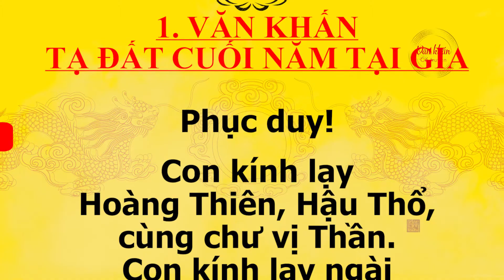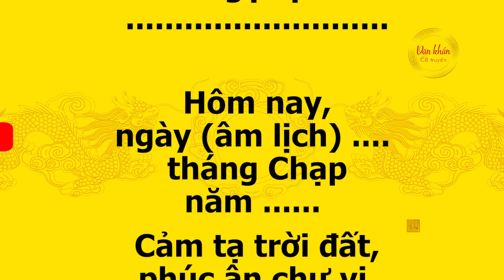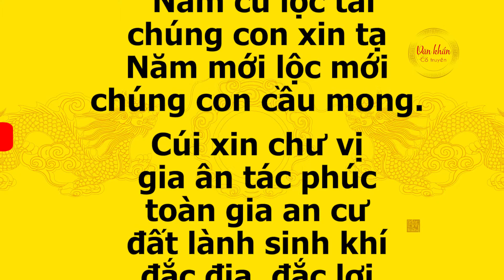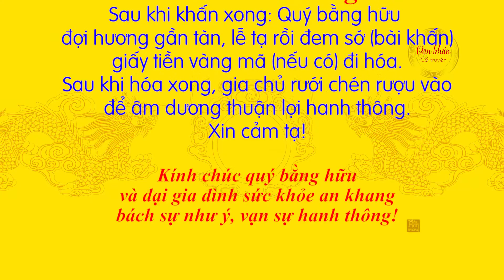Văn khấn TẠ ĐẤT cuối năm tại gia - Cảm tạ Thần linh, chư vị Thổ thần, cầu bình an may mắn 🙏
Văn khấn TẠ ĐẤT cuối năm tại gia - Cảm tạ Thần linh, chư vị Thổ thần, cầu bình an may mắn 🙏 Văn Khấn Cổ Truyền những bài cúng, bài khấn Nôm hay và ý nghĩa.
🔴 Cách tăng giảm tốc độ chạy chữ của bài văn khấn trên kênh Youtube Văn Khấn Cổ Truyền
🔴 Tất cả các bài văn khấn mới nhất được cập nhật liên tục tại "Bộ Văn Khấn 2022" trên Văn Khấn Cổ Truyền. Bộ văn khấn 2022 năm Nhâm Dần
🔴 Link đăng ký để nhận những bài khấn mới nhất . Xin cảm ơn công đức của quý bằng hữu.

Văn khấn TẠ ĐẤT cuối năm tại gia - Cảm tạ Thần linh, chư vị Thổ thần, cầu bình an may mắn 🙏 [CHẠY CHỮ]
Bản quyền thuộc về Văn khấn Cổ truyền. Bản sắc tâm linh Việt.
Tổng hợp hiệu đính và chỉnh sửa dịch nghĩa từ các bản văn khấn cổ, văn khấn nôm, thọ mai gia lễ, khoa cúng thông dụng ...
Những bài văn khấn hay nhất.